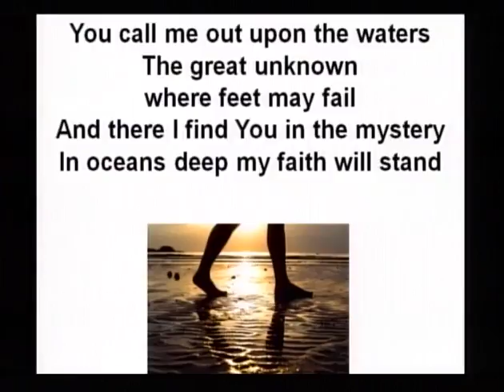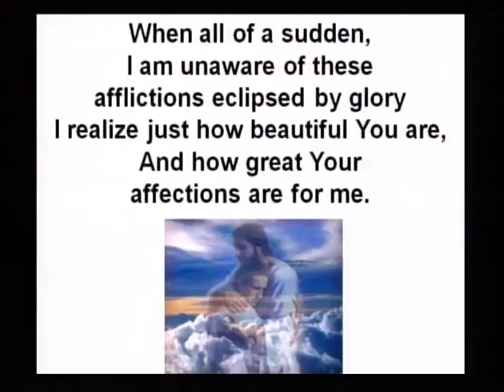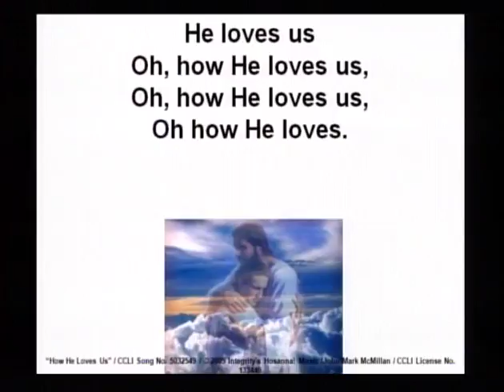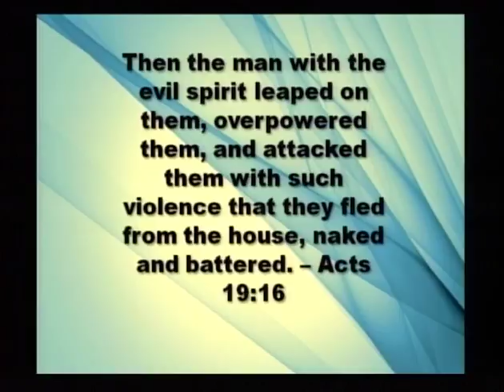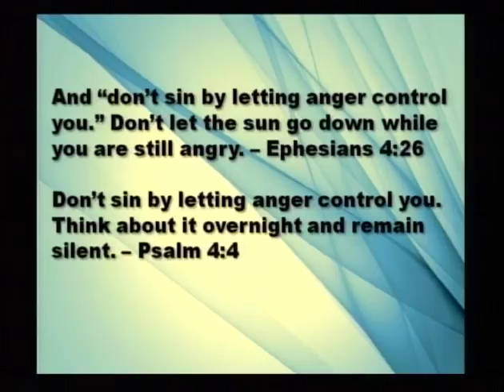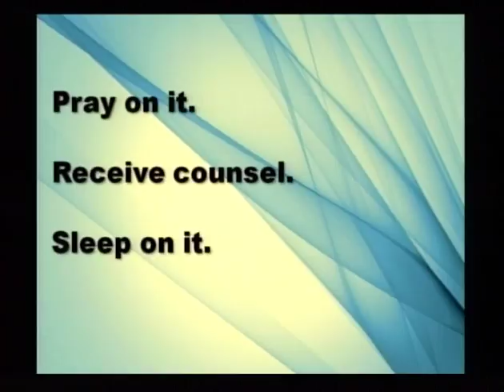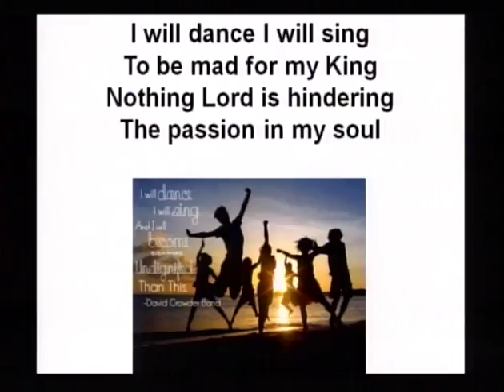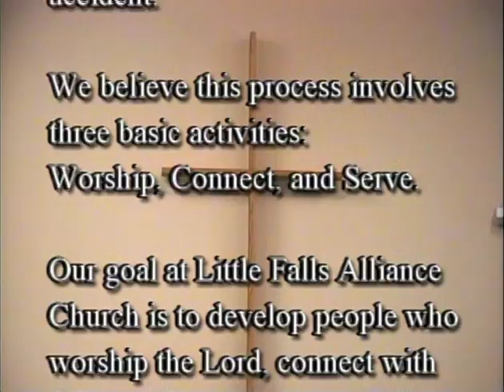Members... Function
Youth Pastor Chris Secor preaches a sermon on Youth Sunday entitled "Members... Function" To learn more about the Little Falls Christian and Missionary Alliance Church,